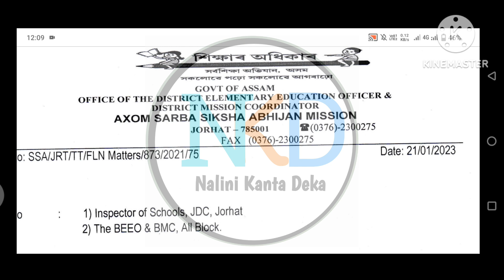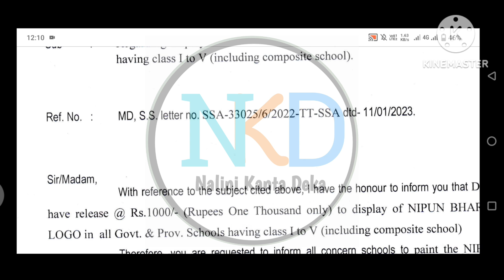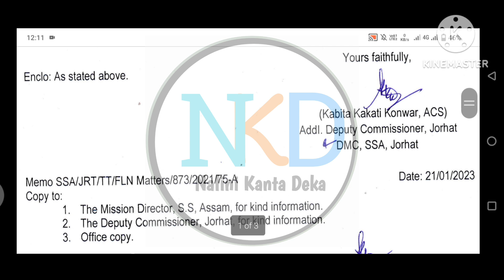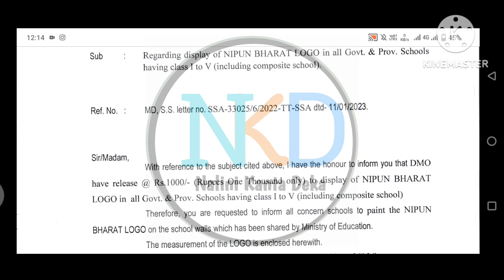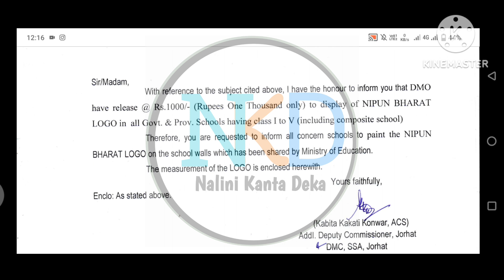বিদ্যালয় সমুহক NIPUN BHARAT ৰ এটি বিশেষ LOGO লগোৱাৰ নিৰ্দেশ //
o